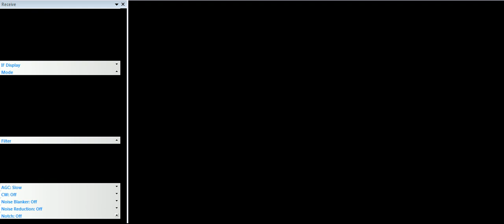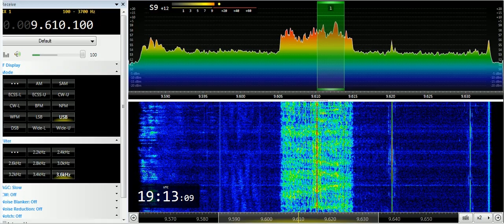12 07 2019 E11 Oblique Numbers station in English 1910 on 9610 unknown tx site in USB